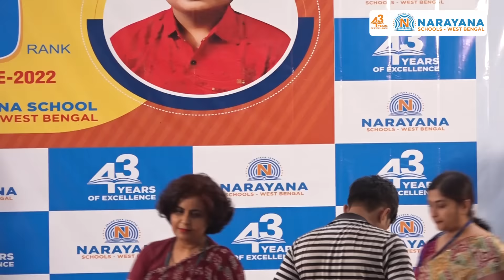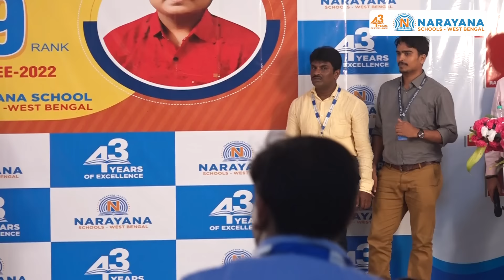WB-JEE 2022 | 19th Ranker Ashutosh Agarwal Express Gratitude to Narayana Schools for his Success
Narayana Schools West Bengal bagged multiple ranks below 100 in the recently held WBJEE exam again proving itself as the destination for excellence and success. In the news release, the students and teachers expressed that Narayana Institutions is the best platform for students who wish to make their career in STEM courses.

Narayana Educational Institutions are renowned the world over for creating and curating and detailed micro-level curriculum that helps students achieve top ranks in national and international competitive exams. The Narayana Group is committed to providing an outcome-oriented educational experience to students through continuous research and development in education pedagogy and the use of technology in creating and delivering lessons, and also working with experienced teachers, micro-level scheduling, and CBSE curriculum that helps students achieve success.

The Narayana Group is one of Asia’s largest chains of education institutions. It is a dynamic community united towards the zeal to excel in the field of education. We at Narayana Group are committed to providing a learning pedagogy with continuous research and development for the career-orient of the students. Our outcome-oriented educational experience education pedagogy with the use of technology and logical advancement in delivering career-oriented education has made our students future-ready. We provide a strong foundation with an engaging classroom with commitment & passion for making students ready to face national & international competitive exams.